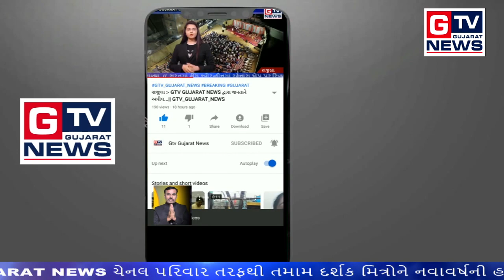જૂનાગઢ :-ભારત બંધ એલાન માં સંપૂર્ણ સહકાર આપતું માળીયા હાટીના|| GTV_GUJARAT_NEWS